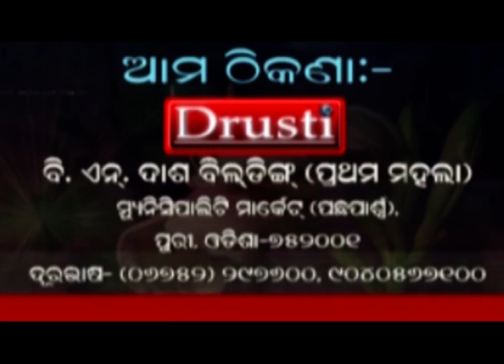PURI NEWS BY DRUSTI Dt. .21.01.2022-ମହାପ୍ରଭୁ ଙ୍କ ଗୁରୁବାର ମାଜଣା ଏକାନ୍ତ ନୀତି